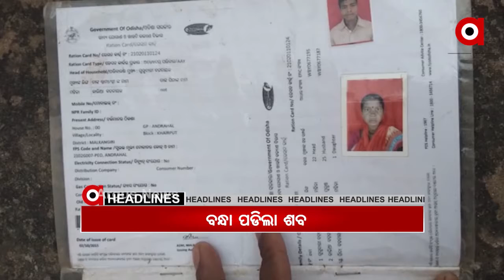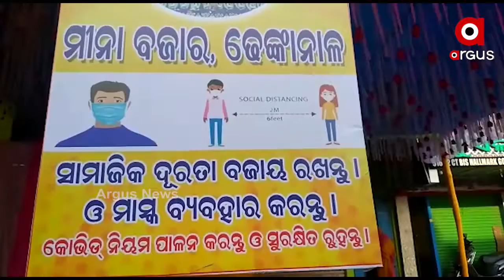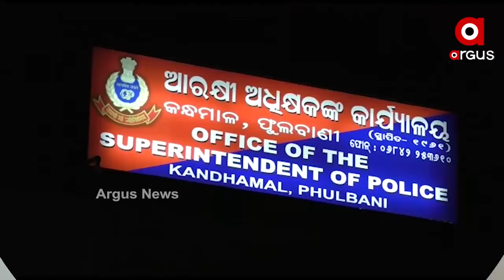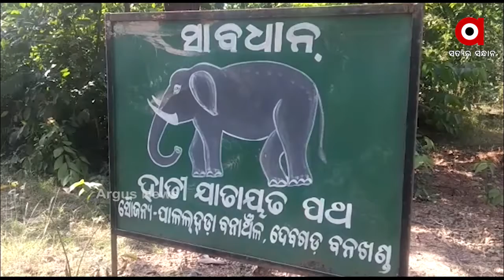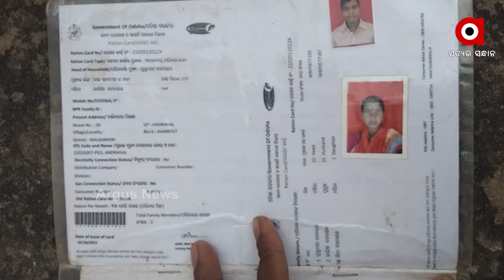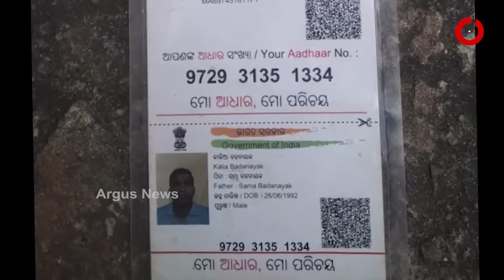Argus Update News 10Am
ସ୍କୁଲ ବନ୍ଦ ନେଇ ତାତିଲେ ଗ୍ରାମବାସୀ... ଆଜି ହେଉଛି ପବିତ୍ର କୁମାର ପୂର୍ଣ୍ଣିମା ଓ ଗଜଲକ୍ଷ୍ମୀ ପୂଜା... ସୁନ୍ଦରଗଡ ବାମଣ୍ଡିଆ ଗାଁରେ ହାତୀ ଉପଦ୍ରବ... ପୁଣି ଟଙ୍କା ପାଇଁ ବନ୍ଧା ପଡିଲା ଶବ...